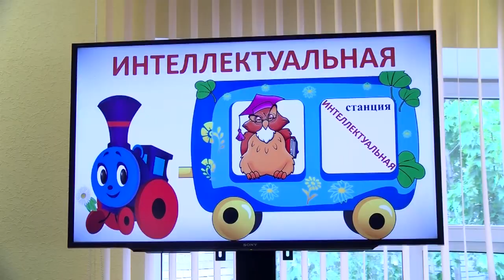Разговор о финансах в Пушкинке